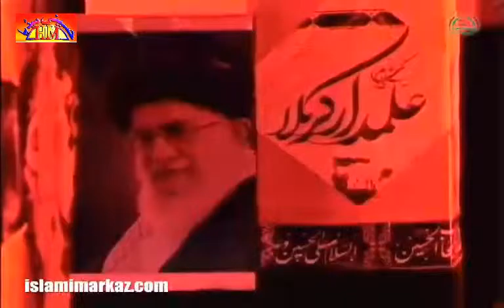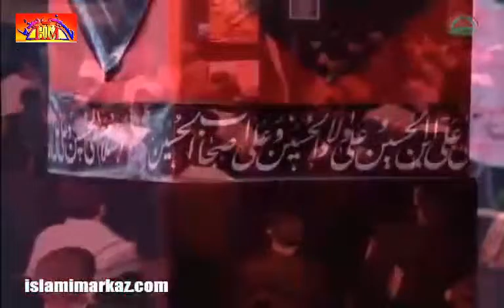[09] Azadari Sayyed-Us-Shuhada Dar Jamia Urwah-Tul-Wusqa - Nohay Muharram 1437 - 2015 - Urdu